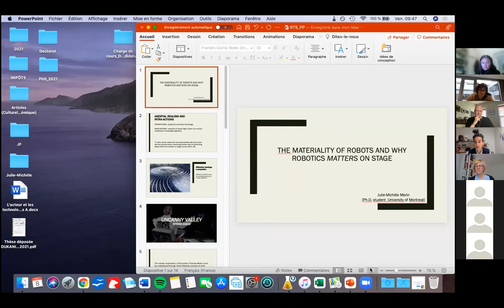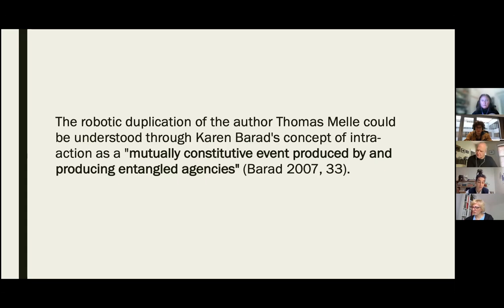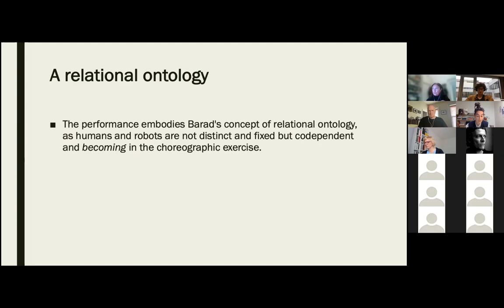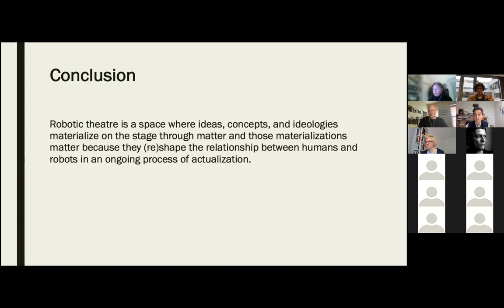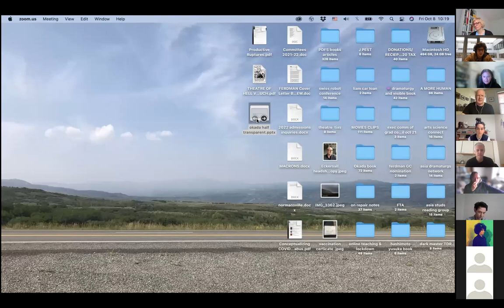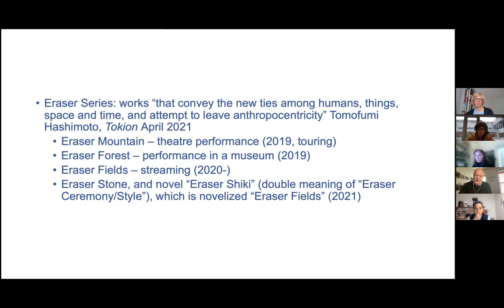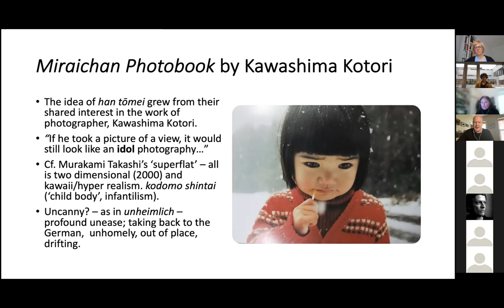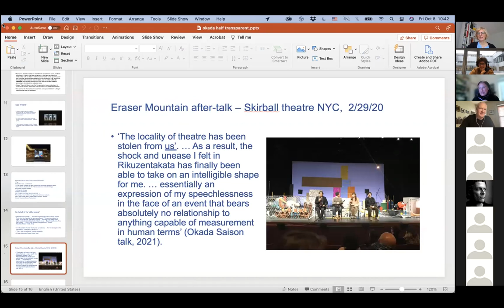Day 3, Panel 2 : Morin Julie-Michèle, Prof. Eckersall Peter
Morin Julie-Michèle (PhD candidate at University of Montreal and Antwerp), “The materiality of robots and why robotic matters on stage”.
Prof. Eckersall Peter (City University of New York), “The big laboratory”.
Chair : Dr Monteverdi Anna Maria

Limits of the human, machines without limits?
Contemporary stage and robotics: exchanges and collaborations
6-7-8 October 2021

Online International Symposium organised by:
Dr Izabella PLUTA, Symposium Leader, University of Lausanne - Centre d’études théâtrales and Laboratoire de cultures et humanités digitales, supported by Collège des humanités Until-EPFL
Dr Salvatore Maria ANZALONE, University Paris 8 - CHArt Laboratory
Dr Gunter LOESEL, Zurich University of the Arts - Institute for the Performing Arts and Film
Dr Erica MAGRIS, University Paris 8 - Theatre Department